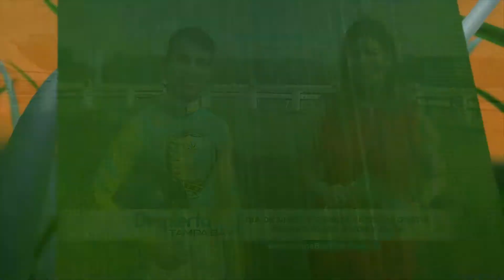DTB TBD Jockey Antonio Gallardo